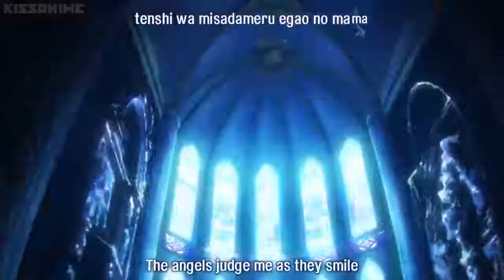A certain magical index season 2 opening 1HD (No buts! by Mami Kawada)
To Aru Majutsu no Index II 1st opening, "No buts!" by Mami Kawada.
©Kazuma Kamachi / ASCII MEDIA WORKS / J.C.Staff / PROJECT-INDEX II